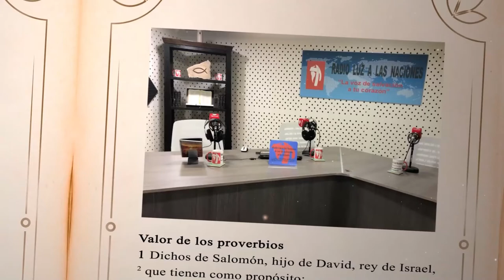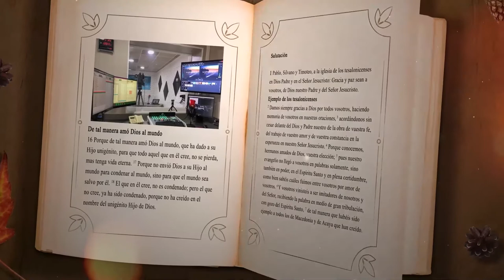DÍA 23 DICIEMBRE